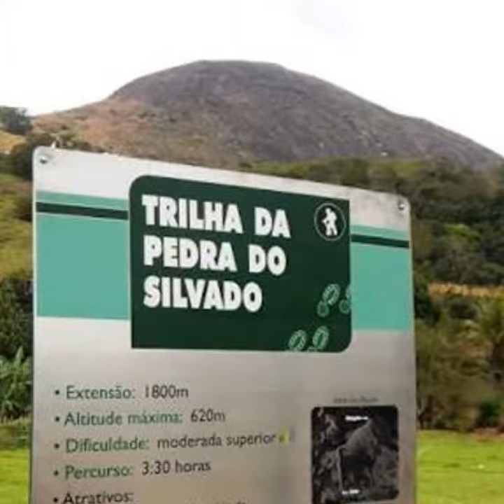Trilha pedra do silvado 22/07/18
MARICA RJ MATRILHAS 6 trilha